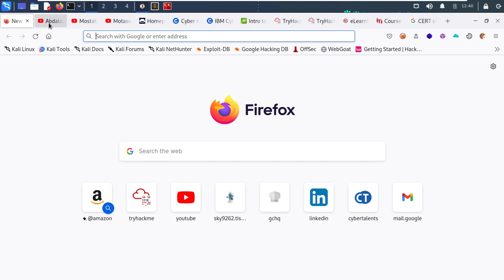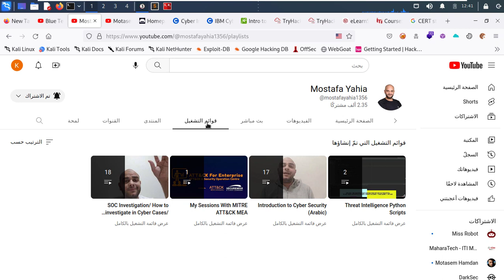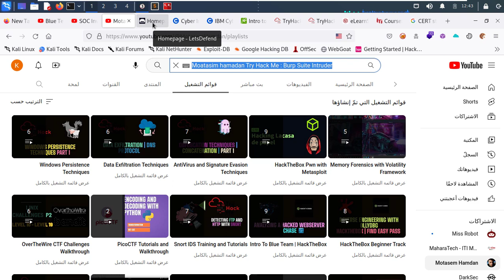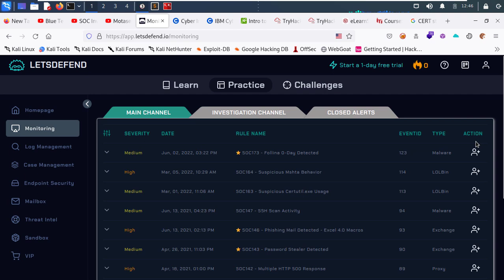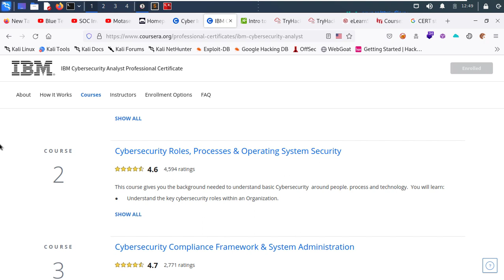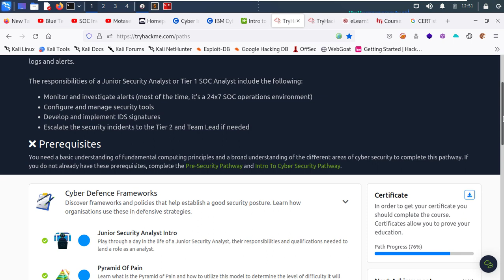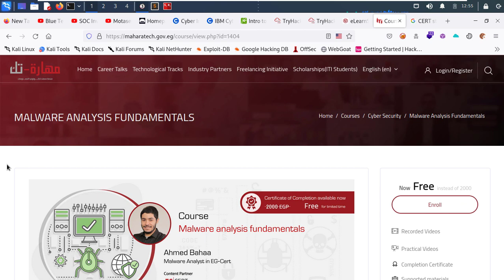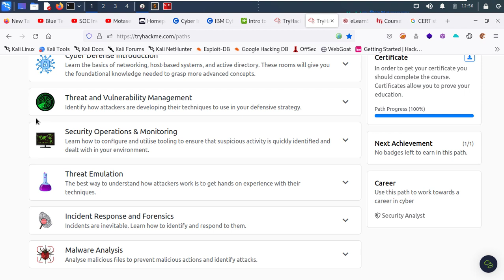3. مصادر مجانية لتعلم الـ SOC Analysis 🔥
نحن بتوع SOC 😎